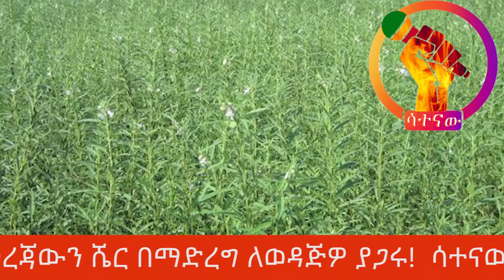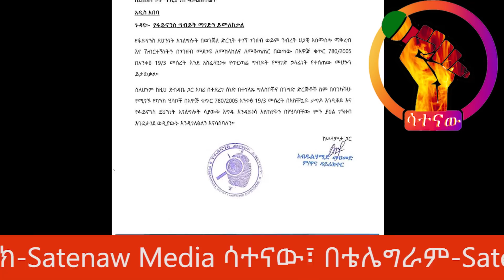🔴ሚስጥራዊ የጦር መኮነኖች ስብሰባ l የአማራ ባለሐብቶች በመንግስት ታገዱ l አስቸኳይ የትግል ጥሪ ለሁሉም አማራ l መከላከያ መንገድ ዘጋ/ የጦርነት ዝግጅት